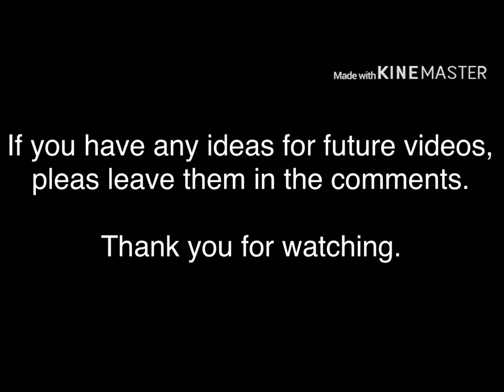Bit City : 8-Bit Music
I’m trying to do a lot of diverse things right now to see what will be best for my channel, however I can’t do that without feedback. Please tell me which of my videos you like or what types of videos you would like me to create. I may compose more 8-bit music if this video dose well.